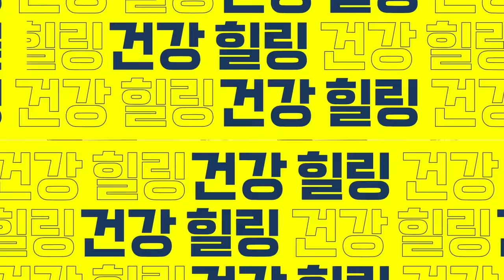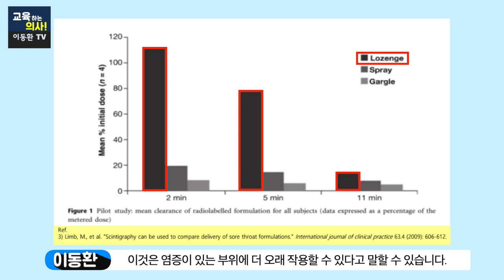목 아프고 기침 가래 있을 때 병원 가지 않고 빨리 낫는 방법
목감기 가장 빨리 낫는 방법. 목 아프고 기침 가래 있을 때 병원 가지 않고 빨리 낫는 방법
00:00 오늘의 주제 소개
00:36 목감기 발생 원인 설명
02:03 목 건조함 없애는 방법 첫 번째
02:14 목 건조함 없애는 방법 두 번째
02:31 목 건조함 없애는 방법 세 번째
02:42 침 나오게 하는 방법
03:25 트로키 제형 감기약 소개
04:02 트로키 제형 감기약에 대한 논문 소개
04:48 어린이를 위한 트로키 제형 목감기약 소개
05:19 꼭 병원에서 치료가 필요한 증상들